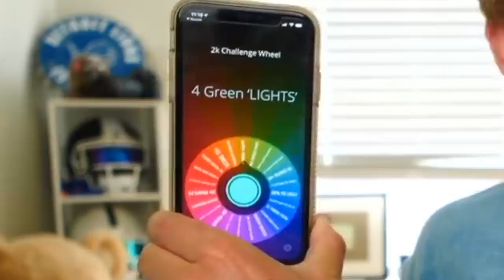I Actually Pulled an INSANE Galaxy Opal! Wheel of 2K! Ep. #4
doesnt matter the game baby, the pack luck follows... goated x3 in the chat